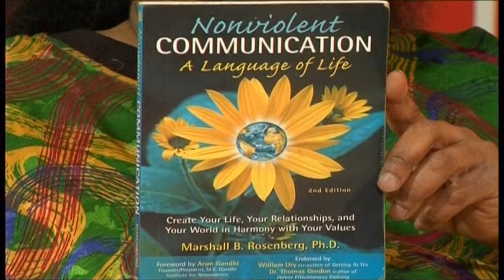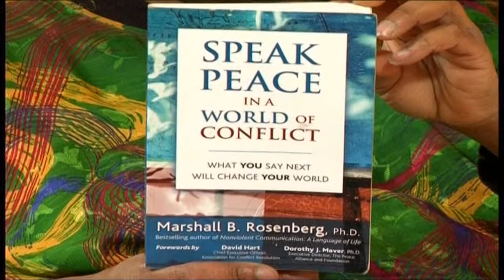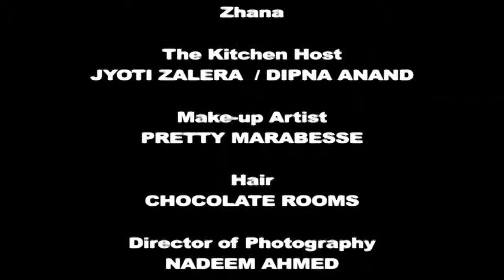Rhoda Wilson interviews Zhana, personal growth consultant (2 of 2)